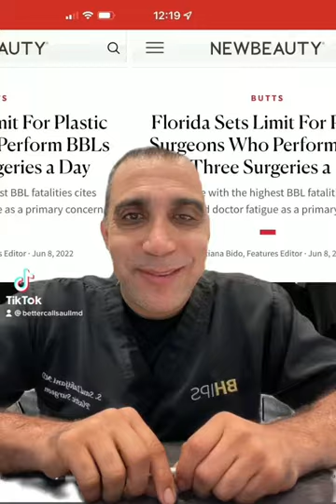Thoughts on Florida's Board of Medicine decision to limit 3 BBL's in one day | Dr. Saul Lahijani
Facebook Page: Beverly Hills Institute of Plastic Surgery